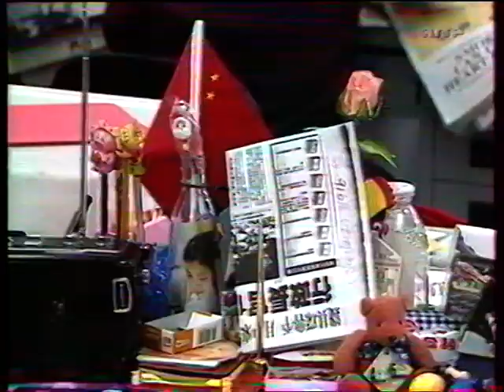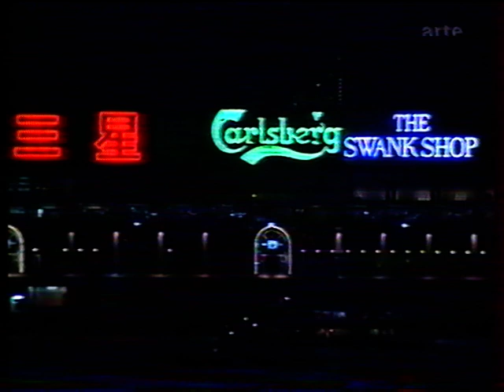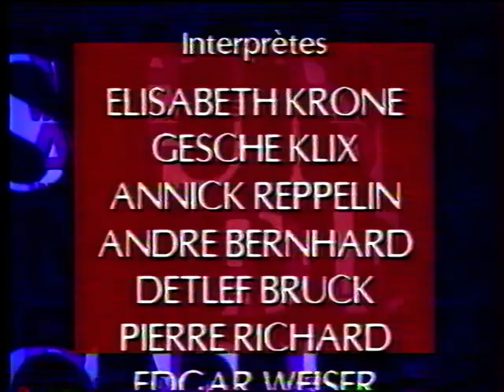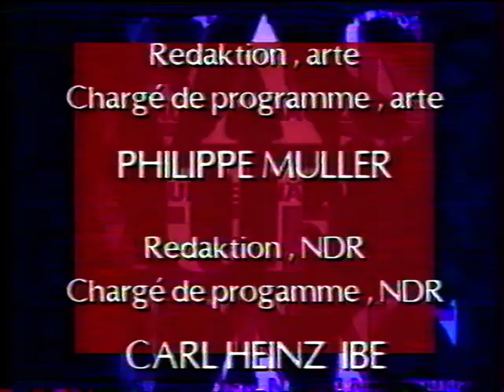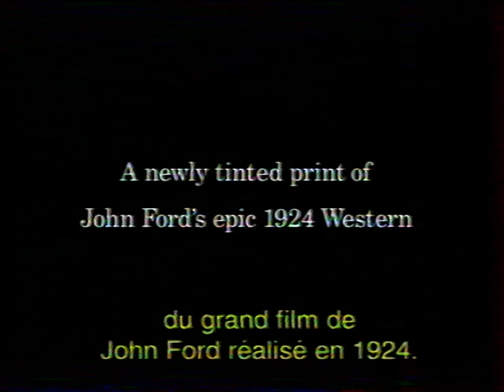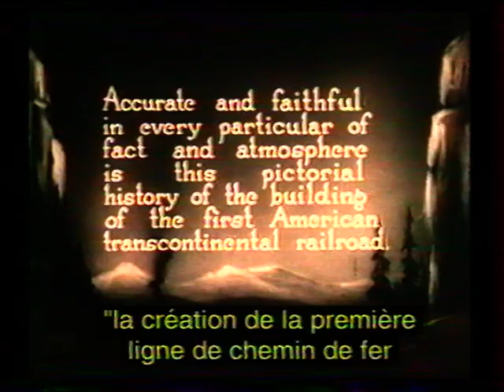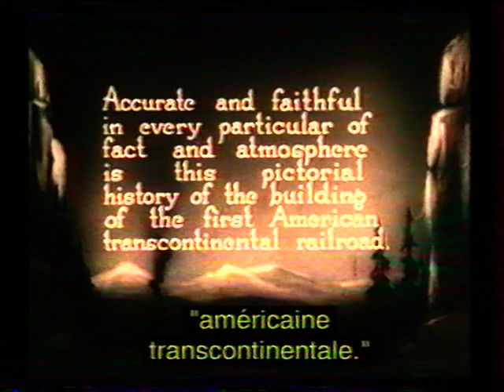Arte - 13 Mars 1997 - Documentaire, Débat, Coming Next